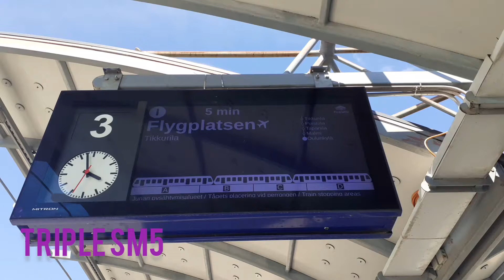Kolmi vaunuiset Sm5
mitä pitäis spottaa seuraavaksi